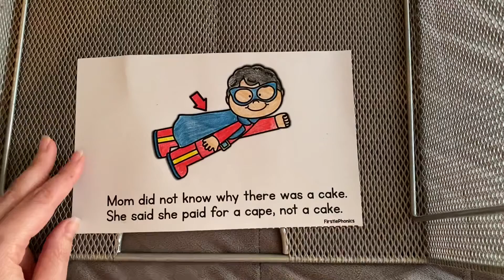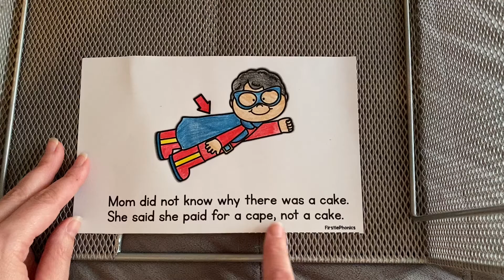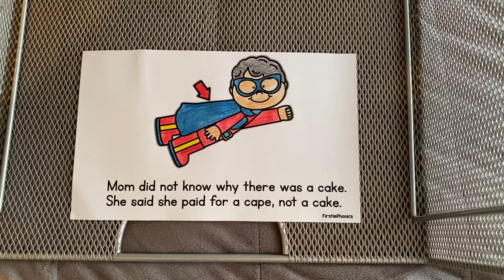Phonics: Long A Patterns [Check the Mail!]